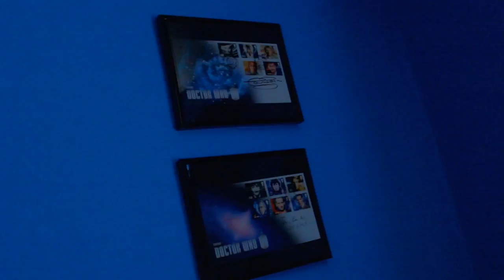Love, Monsters and Doctor Who - with Daniel Sherratt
The FiveWhoFans Takeover - Week Two

Your new and mighty evil overload takes off his cape and turns his attention to Love.
and specifically why there is too much of it in Doctor Who!